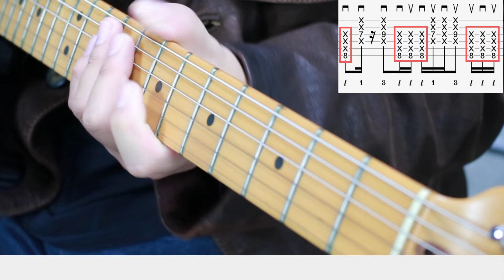員林究好音樂教室 小利老師-電吉他悶音示範 員林學電吉他/買電鋼琴/兒童幼兒打擊課程/奧福音樂老師推薦/員林學唱歌/兒童鋼琴/奧福音樂老師推薦/買電鋼琴推薦/空靈鼓/yamaha檢定/學鋼琴費用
過年期間大家有沒有吃的飽飽的
吃飽也可以坐一下手指運動
不然手指會肥大歐

員林究好音樂教室/電吉他/吉他/貝斯/鋼琴/爵士鼓/空靈鼓 熱烈招生中

試彈專線：
地址：彰化縣員林市中山南路19號

大村員林學打鼓
員林兒童鋼琴
員林學唱歌
員林yamaha檢定
員林兒童音樂教室
員林學奧福音樂
員林奧福音樂老師推薦
員林兒童打擊課程
員林幼兒打擊課程
員林買電鋼琴
員林買電鋼琴推薦
員林買吉他
員林買吉他推薦
員林學吉他
員林學鋼琴